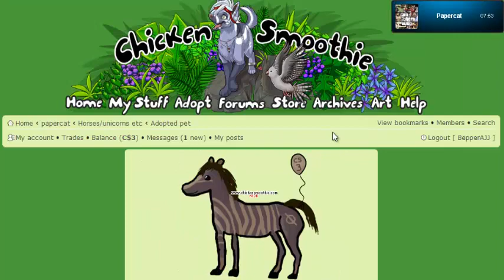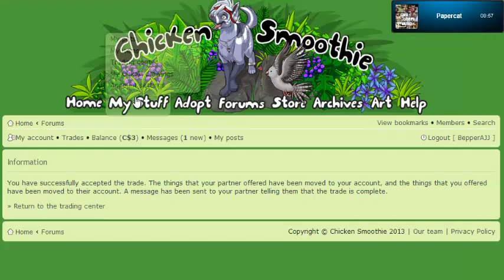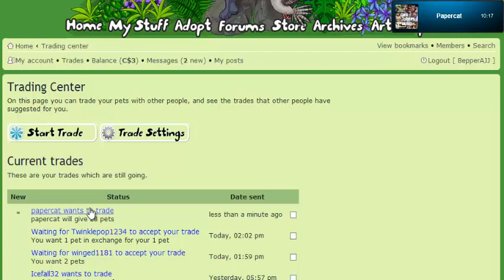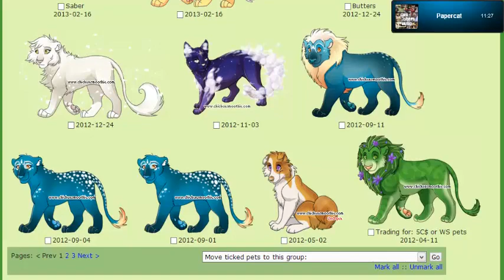Giant Chicken Smoothie Gift!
OOOOOMMMGGGG